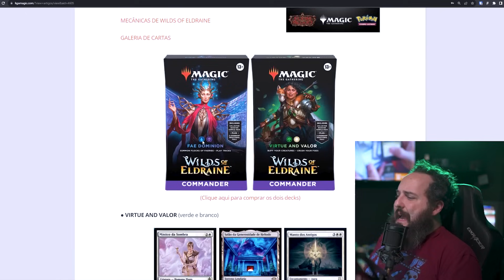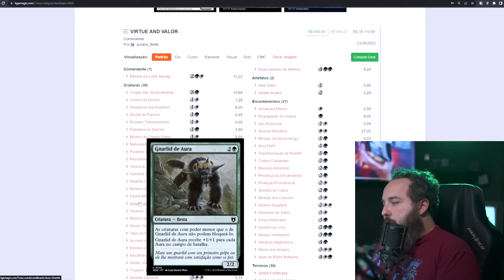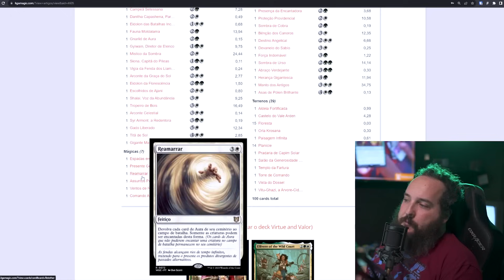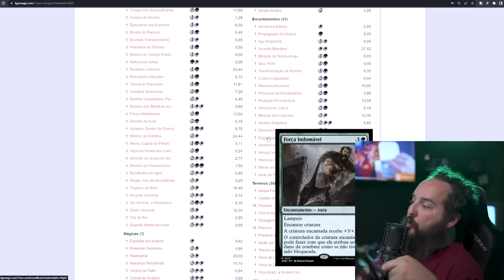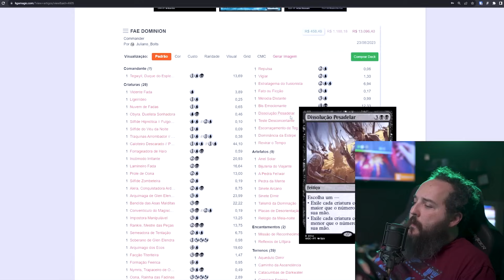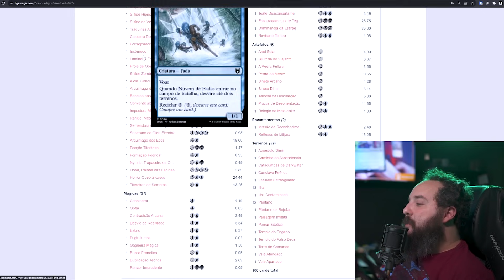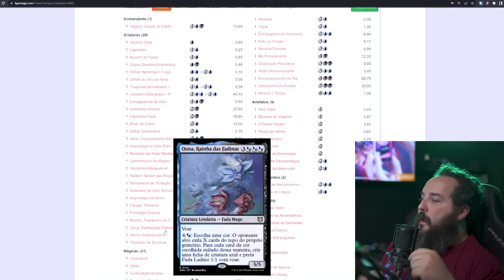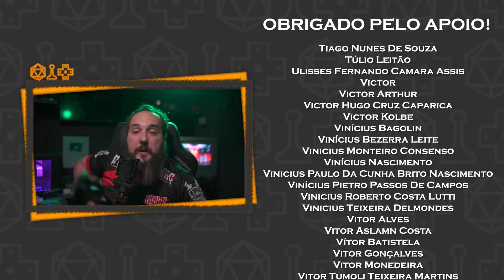O que Achei dos Decks Pré Construídos de Terras Selvagens de Eldraine?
Não deixe de usar o código ELBA quando fizer compras para concorrer a dois iPhone 14 e quinze kits de prerelease!